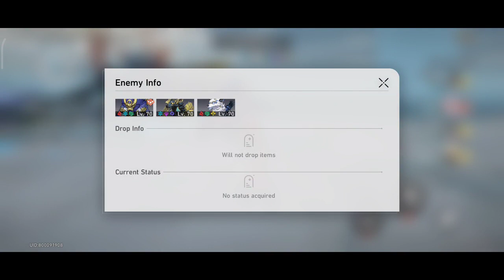Memory of Chaos, Stage 2, 3*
Just documentation of my Memory of Chaos 2 run in the Very Low graphic phone (to avoid overheating and lagging cutscene on my phone), f2p account, casual playing